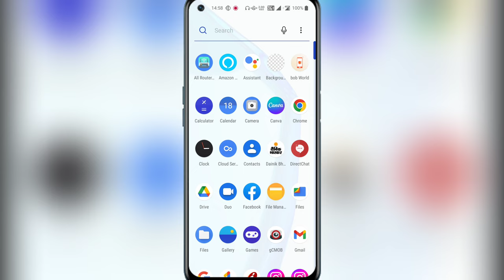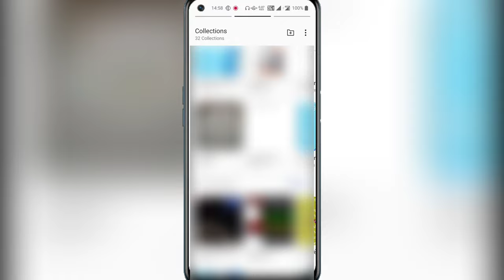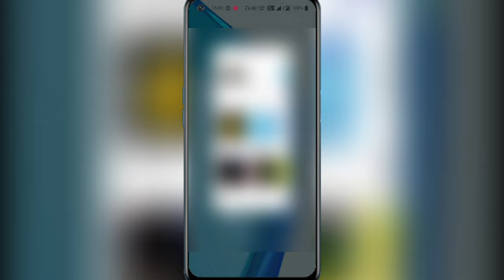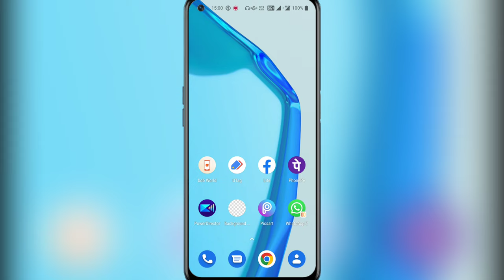how to hide gallery pictures & videos on android without app || Gallery me Photo ko hide kaise karen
:-Aaj Ki Video Me Aapko Me btane vala hu ki Mobile Ki gallery me photo & Video ko hide kaise kare:-